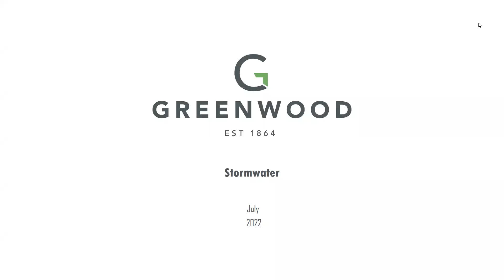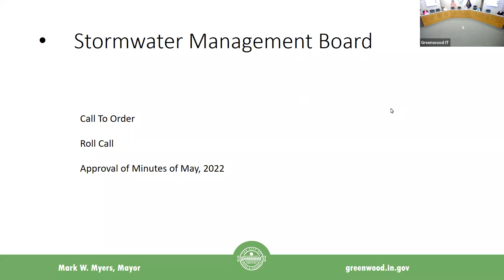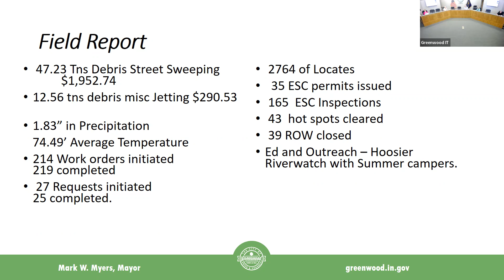Stormwater Board Meeting 07-14-2022